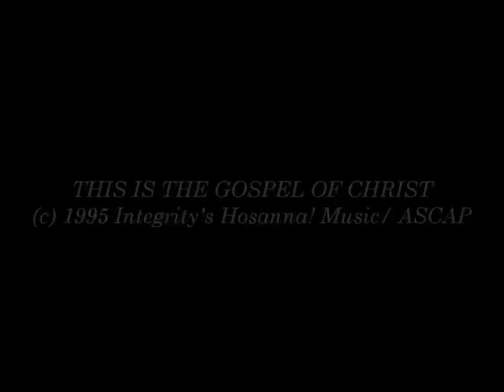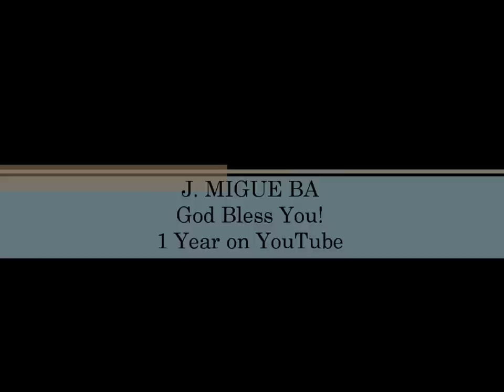Scott Wesley Brown- This Is The Gospel Of Christ (Hosanna! Music)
Song # 259

WORSHIP LEADER: SCOTT WESLEY BROWN

ALBUM: MISSION OF PRAISE

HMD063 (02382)